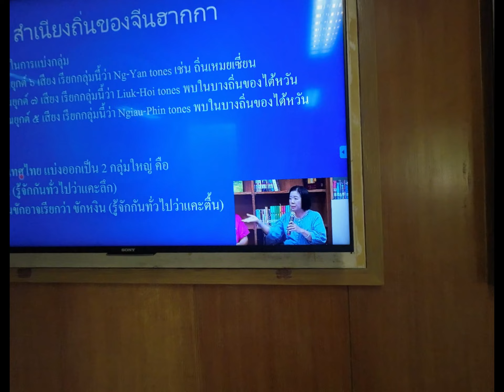Live at Salaya- 玛希敦大学salaya校区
RILCA library- Thai house -Friday market-MLC- Advanced Thai Class
亚洲语言文化研究所图书馆-泰式民居-玛希敦大学学习中心-高级泰语课
Singer： เบิร์ด ธงไชย